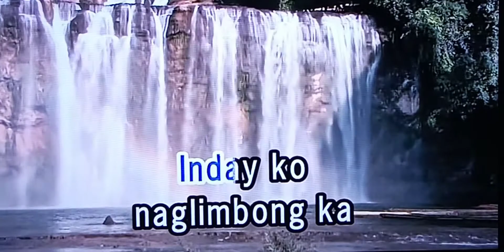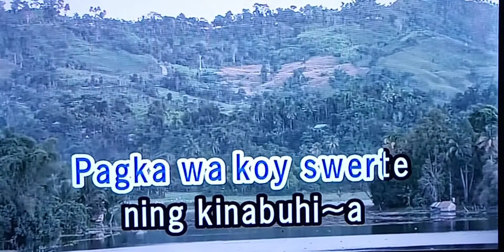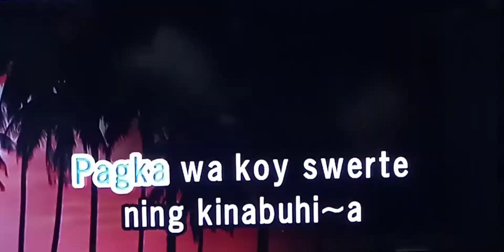HUMAN DAAN Maxsurban 🎵Karaoke Version🎵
HUMAN DAAN
Maxsurban
🎵Karaoke Version🎵